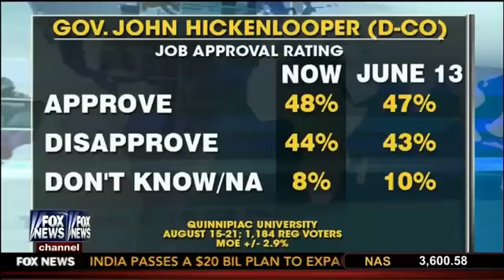Michelle Malkin "It's a real David vs Anti Gun Goliath Battle" in Colorado America Live 9 3 13